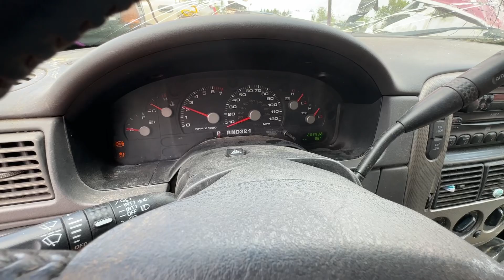X420311 2004 ford explorer xlt 4.0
parting out 2004 Explorer 4.0 at 4wd
need parts call
elmers auto salvage